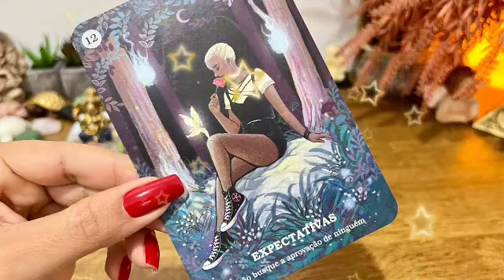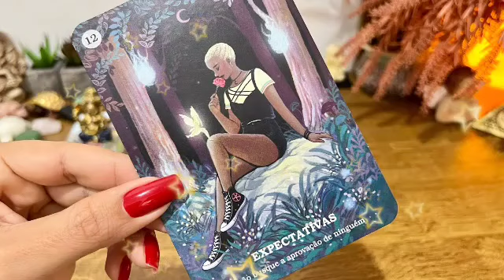برج القوس من 5 إلى 15 يناير 2023 // حبيب متمسك بيك♥️و بالشيء ده😉هل توافق و هل صادق🤗هتنول مرادك🙏